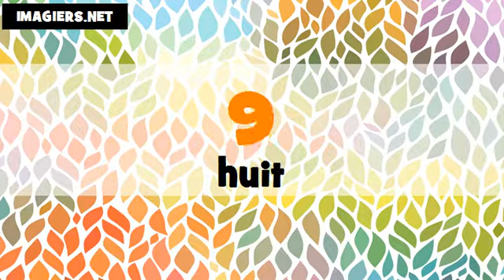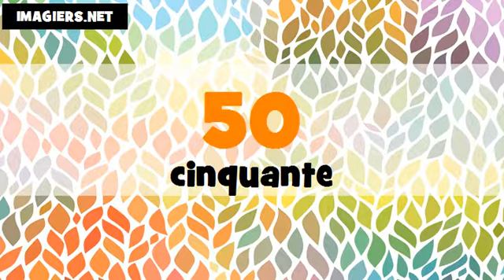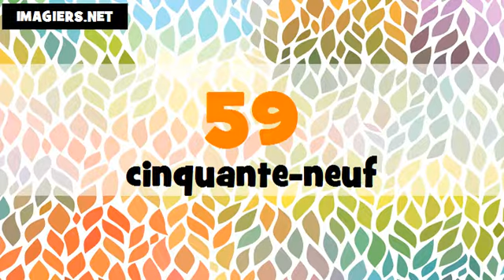Indian English + French numbers # From 0 to 100